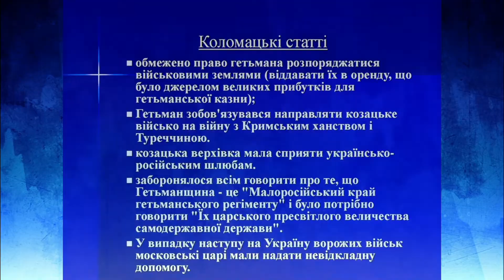Іван Мазепа. Про гетьманів та кошових отаманів ч.19.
Відео про українського військового, політичного і державного діяча. Гетьмана Війська Запорозького, голови козацької держави на Лівобережній (1687–1704)[6] і всій Наддніпрянській Україні (1704–1709)[7]. Князя Священної Римської імперії (1707—1709).
Представника шляхетського роду Мазеп-Колединських герба Курч із Київщини.